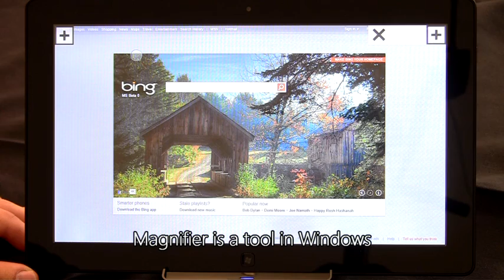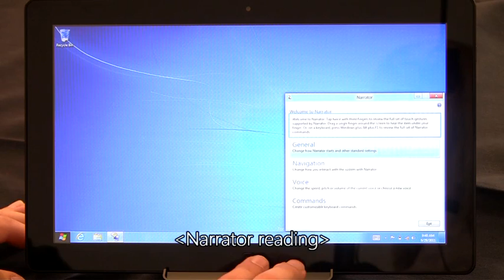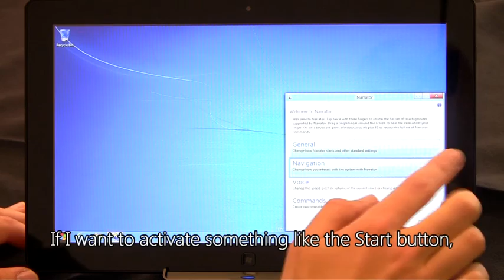Microsoft details accessibility features in Windows 8